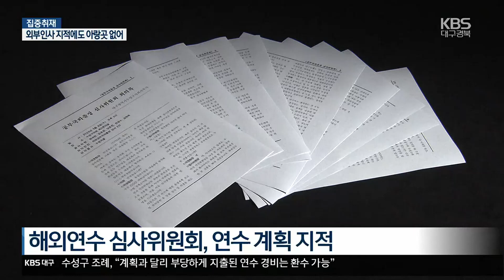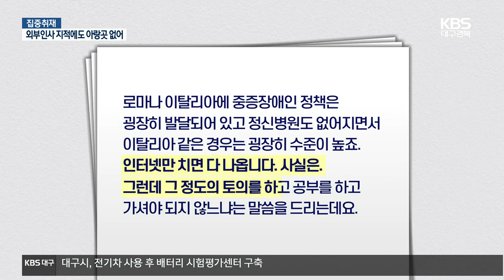[집중취재] ‘세금 낭비 지적했지만’…유명무실 사전심의 / KBS 2023.06.05.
[앵커]

 행정안전부는 이처럼 해외연수가 취지와 다르게 외유성이 되지 않도록, 사전에 심사위원회를 열고 연수계획을 검토하게 하고 있는데요.

 수성구의회 역시, 여러 심사위원이  이번 연수의 문제점을 지적했지만, 의원들은 이를 반영하지 않았던 것으로 드러났습니다.

 이어서 김지훈 기자입니다.

 [리포트]

 의원들의 출국 한 달 전, 해외연수 심사위원회가 열렸습니다.

 변호사와 교수 등 민간위원 5명으로 꾸려진 위원회는 연수 계획을 다각도로 꼬집었습니다.

 먼저, 관광지 위주의 일정에 대해, 여행지를 선택해놓고 정책을 집어넣었다고 지적합니다.

 '피렌체 시뇨리아 광장과 수성구와 어떤 연관이 있는지 모르겠다', '루브르 박물관 일정이 어거지다'라는 표현도 나옵니다.

 방문 기관에 대한 사전 파악이 부족했던 것도 드러났습니다.

 아동 청소년 시설을 중증장애인 시설로 잘못 알고 있다가,  심사 과정에서 확인한 겁니다.

 심사위원은, 인터넷 검색으로도 알 수 있는 내용이라며 질책합니다.

 위원들은 또, 파리시에 어떤 조례가 있는지, 예산은 어떻게 편성됐는지 등도 파악되지 않았다고 지적했습니다.

 관광지 위주의 일본을 8박 9일이나 다녀오는 것 역시 세금 낭비 우려라는 비판을 받았습니다.

 [전영태/대구시 수성구의회 의장 : "(왜 정책 연구 준비를 안 하고 가셨는지?) 그러니까 그 부분에 대해서 인정하지 않습니까. 앞으로는 분명히 그렇게 준비하겠다. 이미 지난 것은 지난거고."]

 KBS 취재가 시작되자  한 구의원은 이번 연수의 내용도 모른 채 업체가 예산에 맞춰 짜주는 일정대로 다녀왔다고 털어놨습니다.

 [강금수/대구 참여연대 사무처장 : "심사위원회에서 여러 가지 의견을 내고 권고를 하고 개선 사안을 주문하는데, (의원들이) 위원회를 무게 있게 생각하지 않고 그 권고와 결정을 따르지 않는 거죠."]

 공식 심사기구의  사전 지적에도 불구하고 관광성 연수를 강행한 수성구의회, 수성구 조례에 따르면  계획과 달리 부당하게 지출된 연수 경비는 환수할 수 있습니다.